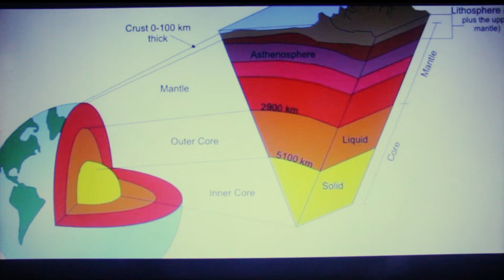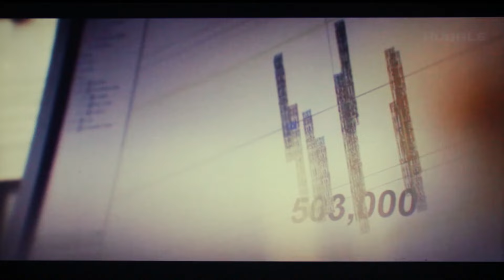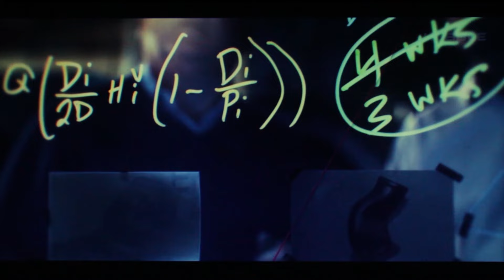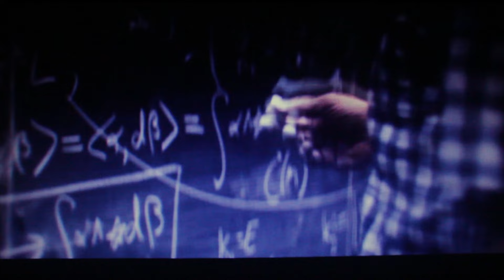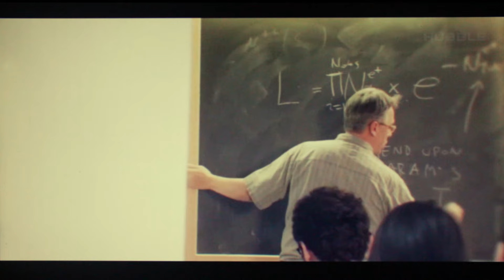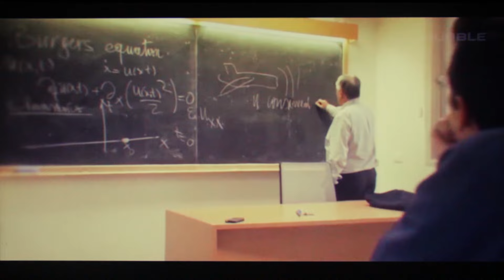Scientists Discovered A Strange New Layer In The Earth's Core